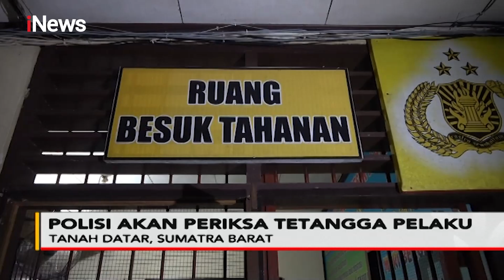Seorang Suami di Sumbar Nekat Jual Istri Untuk Bayar Hutang - Police Line 27/07